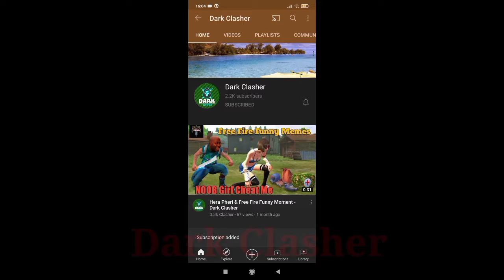Best gameplay of free Fire 🔥 Epic killed - Dark Clasher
Hi Guys .

It's me Dark Clasher YouTube Channel . This is the official gaming channel . in this channel l am play the famous game and their funny moment is upload . .

In this channel l am play
Clash of clan
Pubg  mobile
Among us
Real Cricket
BB racing  .. and so on play

All playlist are in below

At last .